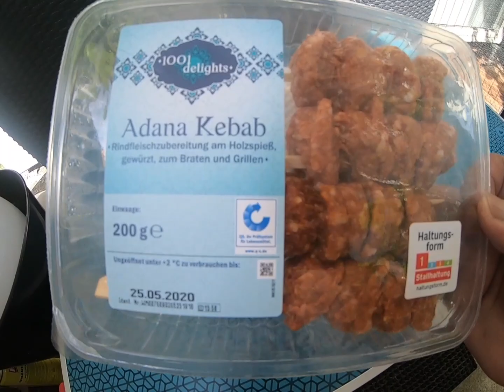EVDE DUMANSIZ MANGAL 3. İZLE.. | FLORABEST GRILL VOM LIDL